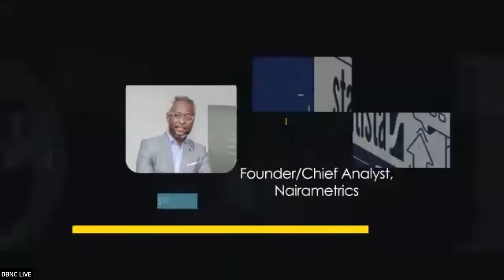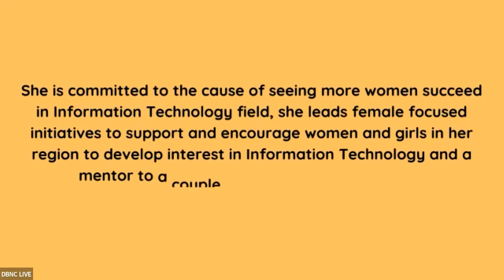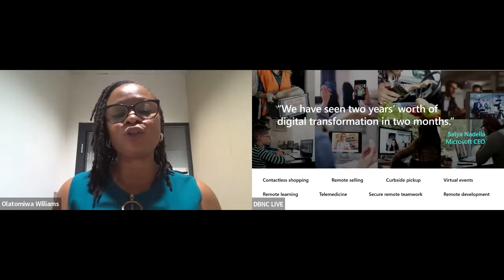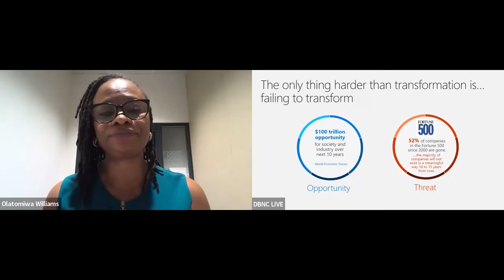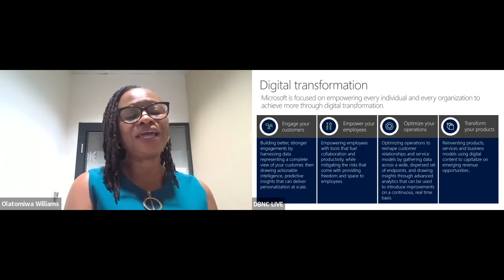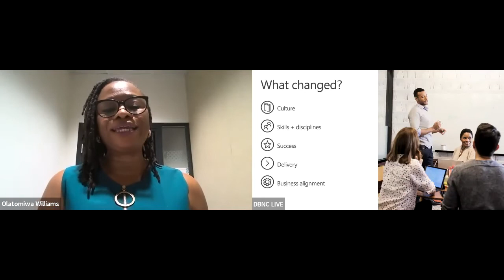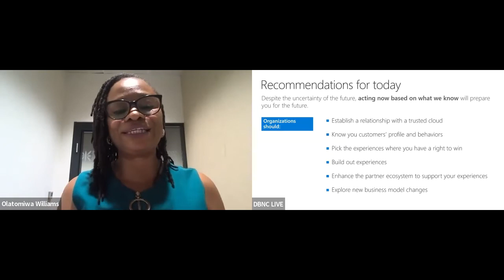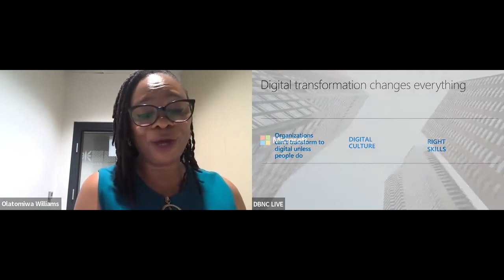DBNC Tech Keynote Presentation-Embracing Technology for Business Continuity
Session 2 keynote presentation by the Country Manager of Microsoft Nigeria & Ghana, Olatomiwa Williams. She spoke extensively on the need for businesses to see technology as an enabler.